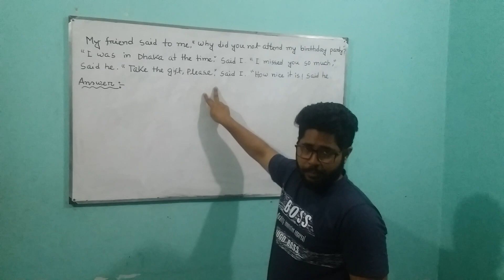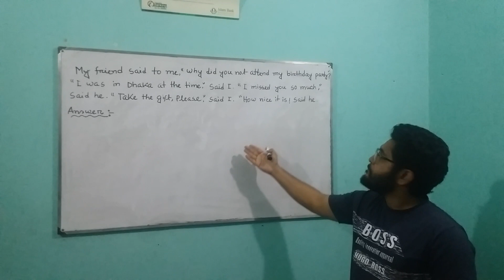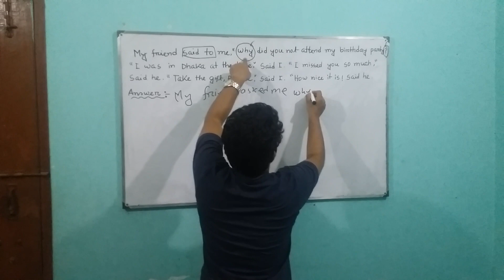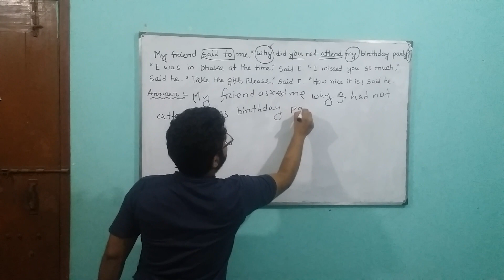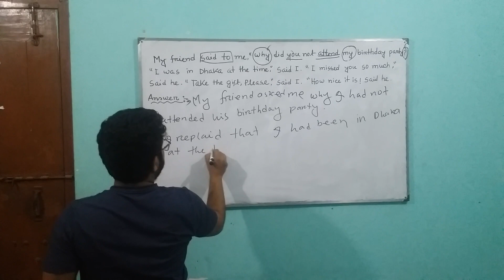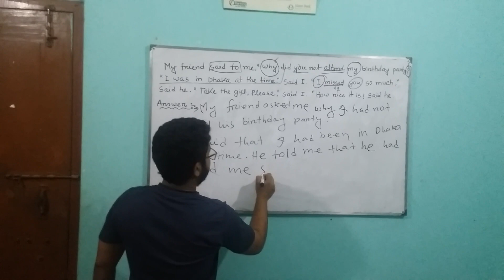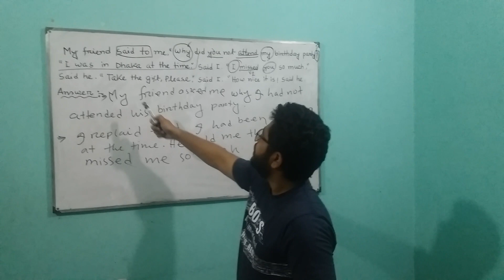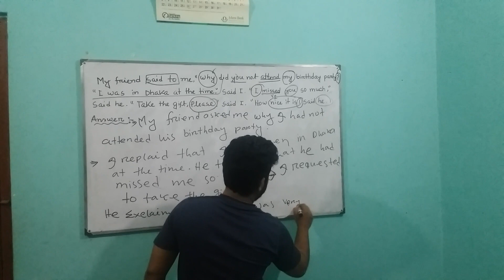Passage Narration Example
passage narration